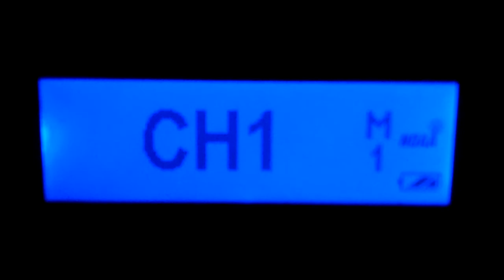Dense Fog Advisory - 01/11/13